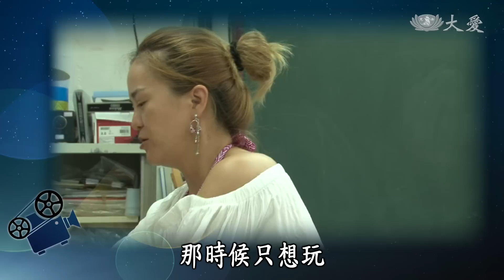【大愛會客室】20180216 - 曾經 我們一起12歲(5)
本集邀請李梨瑟師姊、演員洪喻蕎。在貧困物資缺乏的年代，李梨瑟好不容易收到姊解送給她的一雙皮鞋，穿不久就破掉了讓她相當難過，好在媽媽細心縫補才讓她又可以穿著皮鞋上學去。

(00145394)